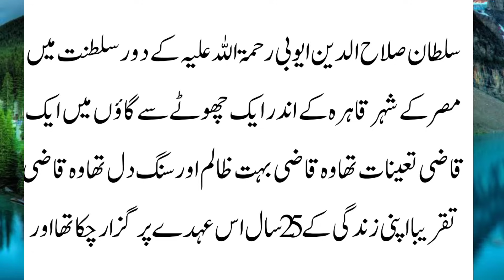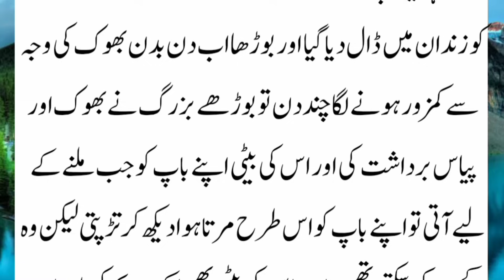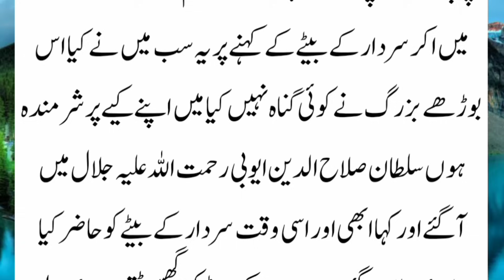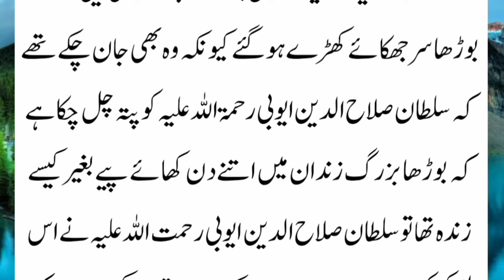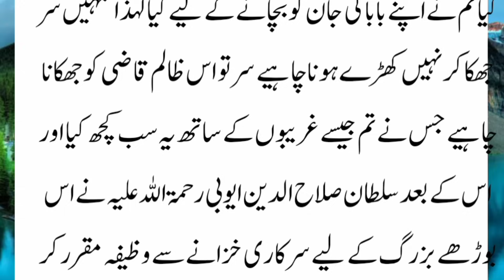Qazi Sahib's strange punishment to an old man Cunning of the Qazi before the Sultan